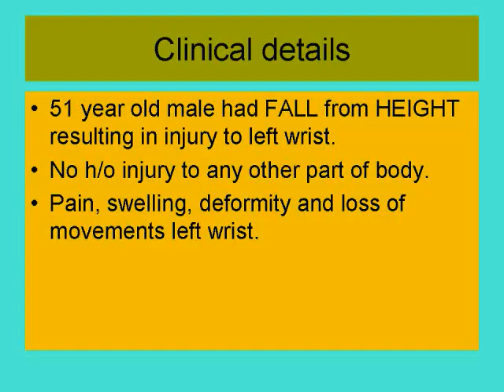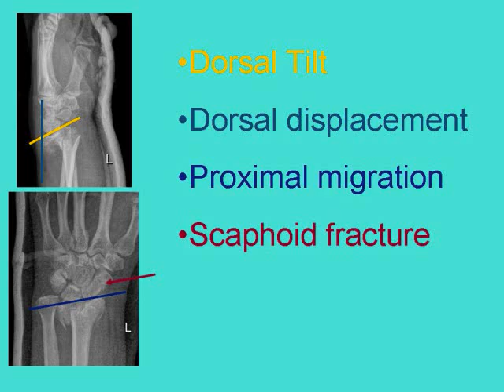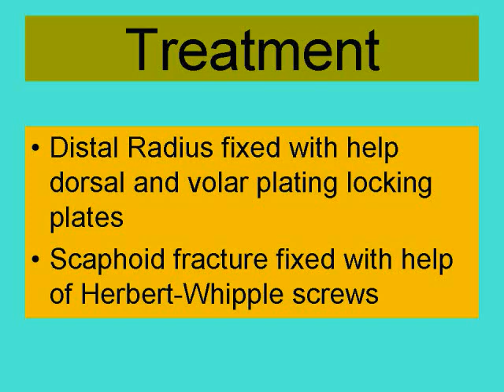distal radius.wmv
a case of distal radius is presented as video and purpose is to iniate discussion.